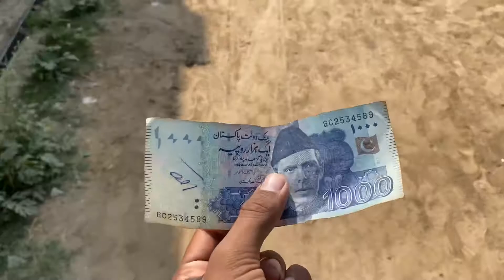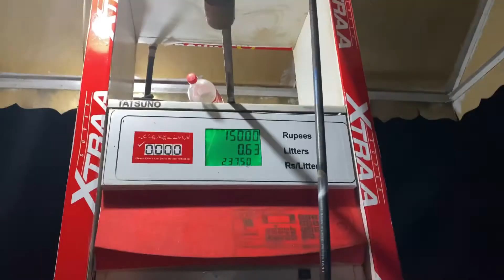1000 Ka Nakli Note Nikla Mera 😱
1000 Ka Nakli Note Nikla Mera 😱
Fake note in Pakistan
Nakli note in Pakistan
1000 ka nakli note